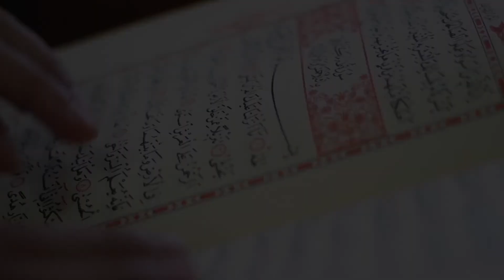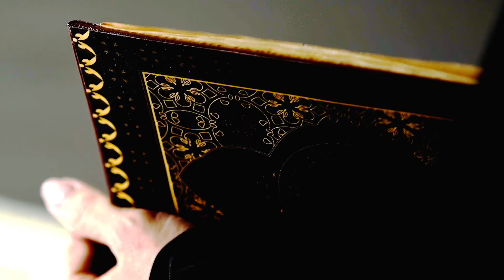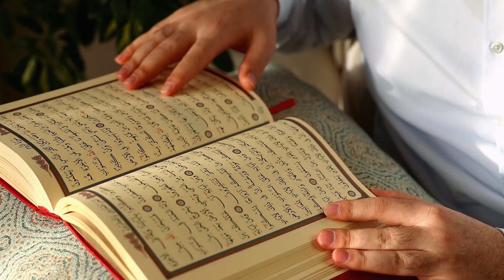Valtauskontojen maailmassa, osa 5/5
Koraanissa puhutaan Jeesuksesta nimellä iisa.  Käsitys Jeesuksesta messiaana on erilainen. Muslimille Jeesus on profeetta, kristitylle Jumala, joka tuli ihmiseksi.